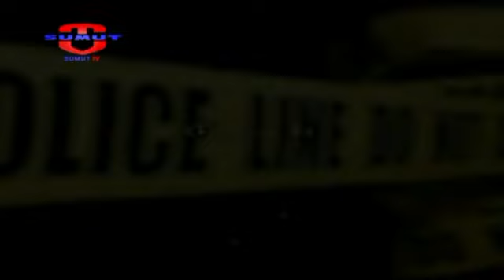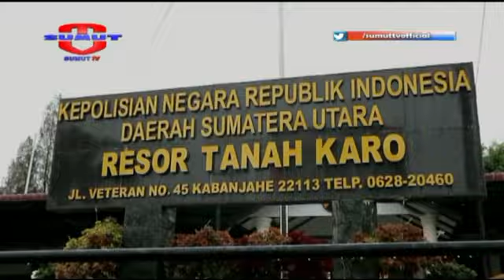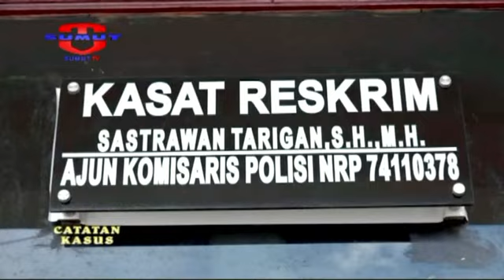Catatan Kriminal Sepekan : SUMUT TV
1. Belajar berenang ayah dan putri tewas tenggelam disungai
2. Pria setengah baya ditemukan tewas dilosmen
3. Dua tersangka curanmor roda dua dihadiahi timah panas
4. Polres tanah karo tembak pelaku ranmor
5. Polres tanah karo tembak pengedar sabu
6. Bnn gerebek bhandar narkoba dengan 1 kg sabu
7. Rem blong truck fuso tabrak sebuah kios
8. Polres tanah karo amankan puluhan sepmor hasil balap liar
9. Polres tanah karo ungkap spesialis penggelapan mobil rental

Saksikan info berita terkini di :
SEPUTAR SUMUT PAGI : Setiap hari Pukul 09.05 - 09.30 WIB
SEPUTAR SUMUT SIANG : Setiap hari Pukul 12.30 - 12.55 WIB
SEKILAS SUMUT : Setiap hari Pukul 12.55, 14.00 dan 15.00 WIB